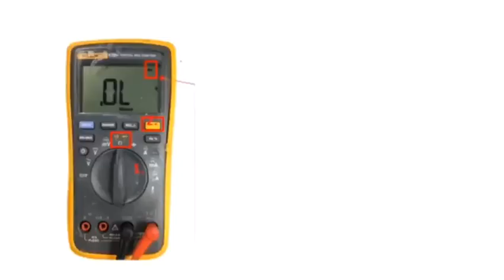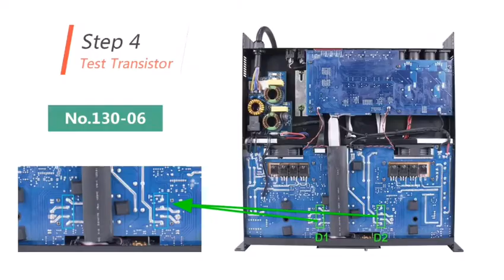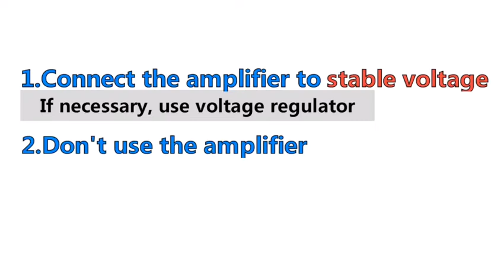How to do if your amplifier can't turn on?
We often encounter this situation: some customers, they bought amplifiers from other factories, when the amplifier has problems, the people who sold them disappeared!!
Customers are very helpless, they find us and hope that we can help them solve the problem. This is why we made this video.

Some factory amplifiers are cheap because the materials they use are not as good as ours, and our factory has a three-year warranty.
Do you think this video can help you? If you have any good ideas, please let us know!
A menudo nos encontramos con esta situación: algunos clientes, compraron amplificadores de otras fábricas, cuando el amplificador tiene problemas, las personas que los vendieron desaparecieron.
Los clientes están muy indefensos, nos encuentran y esperan poder ayudarles a resolver el problema. Es por eso que hicimos este video.

Algunos amplificadores de fábrica son baratos porque los materiales que utilizan no son tan buenos como los nuestros, y nuestra fábrica tiene una garantía de tres años.
Crees que este video te puede ayudar? Si tiene alguna buena idea, por favor háganoslo saber!

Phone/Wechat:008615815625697